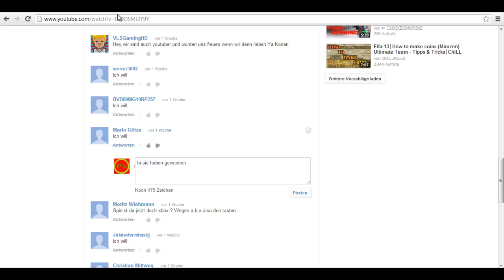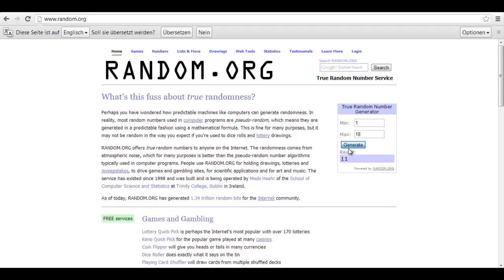Ya Konan IF Auslosung #004